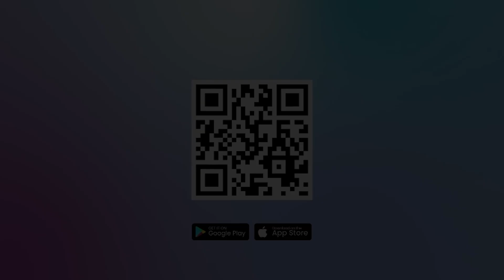ZELENSKY AKAN TEMUI BIDEN DI AS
Presiden Ukraina Volodymyr Zelensky akan menemui Presiden Amerika Serikat (AS) Joe Biden di Washington DC pada Selasa (12/12/2023).

Pertemuan tersebut akan membahas kelanjutan bantuan dana dari AS untuk perang Ukraina melawan Rusia.

Dikutip dari kantor berita AFP pada Minggu (10/12/2023), Zelensky juga dijadwalkan bertemu ketua DPR AS yang baru dari Partai Republik.

Editor Video : Veri Vesiano
Narator : Noristera Pawestri
Editor Naskah : Noristera Pawestri
Produser : Ribut Raharjo
(vsn)